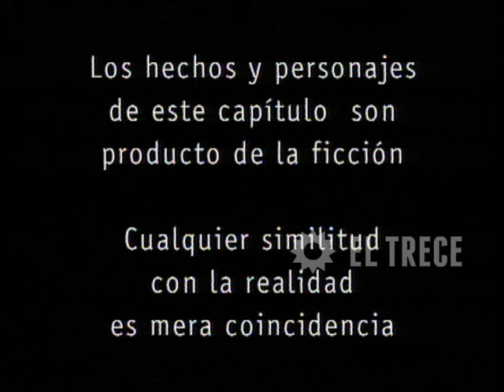Primicias - Capítulo 198 - Parte 5